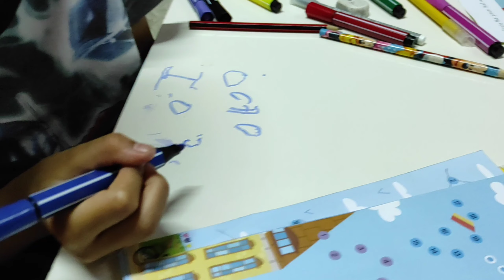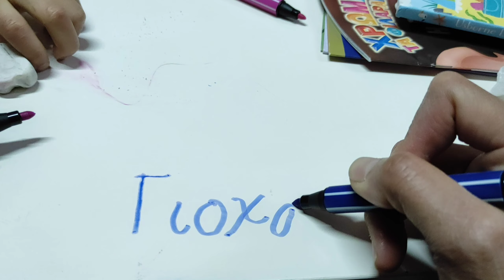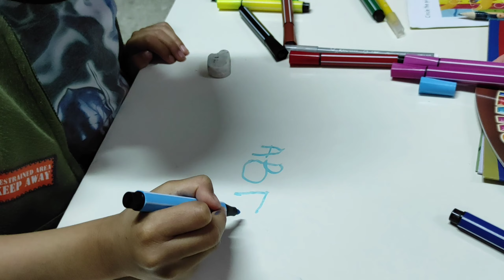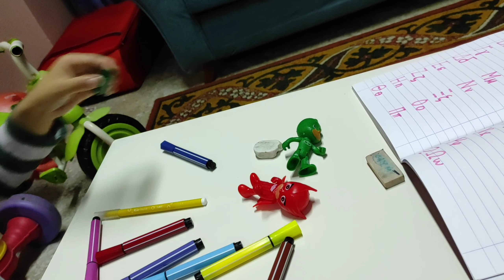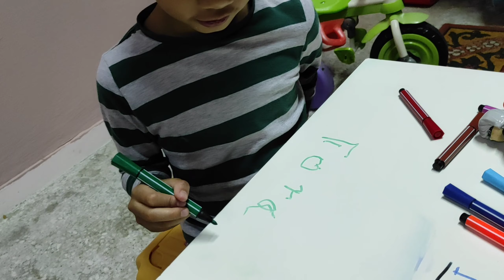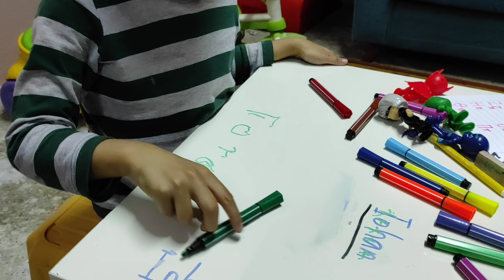Activities during quarantine || What did iohan do during quarantine? || MOMJ KIDS TV